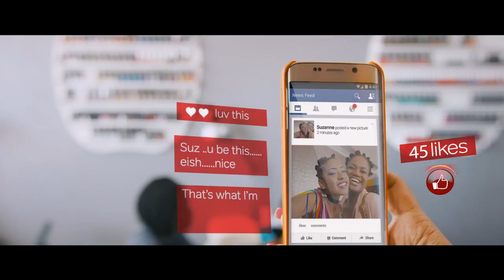Airtel Flex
Everyone loves Social media, now you have the reason to even love it more! Your favourite network has introduced new ways of having more fun on the internet while paying less, awesome isn’t it? Are you a music lover? A fashionista who loves browsing the internet for inspiration? The movie downloader? Whoever you are, we want you to FLEX in your daily lifestyle. Join the Airtel FLEX Nation today and bring out the FLEX in you!